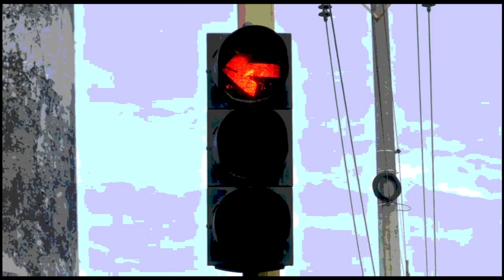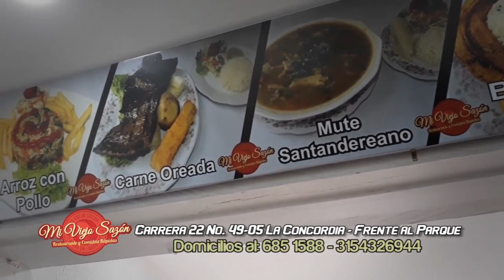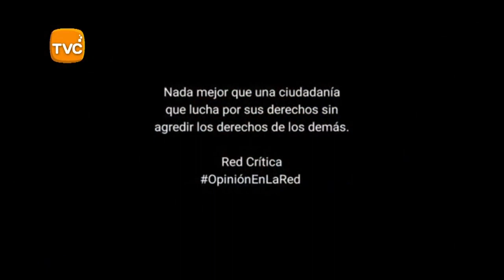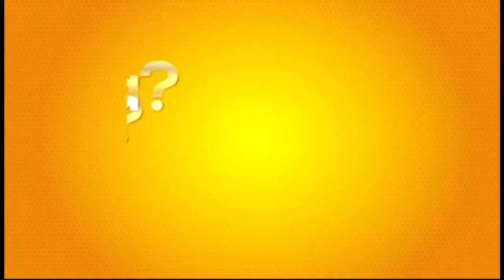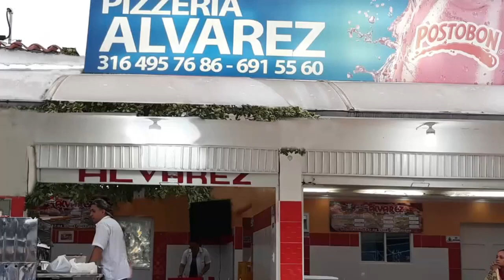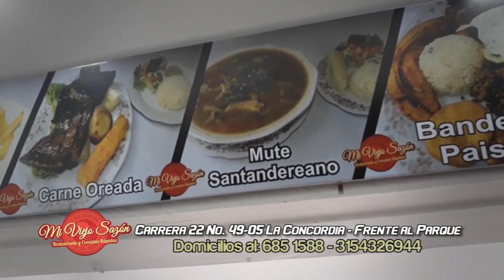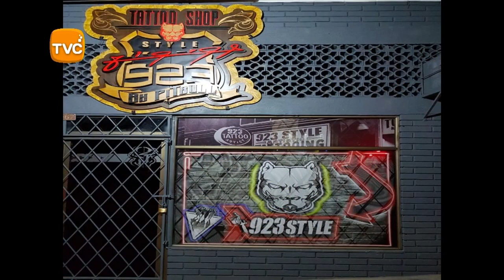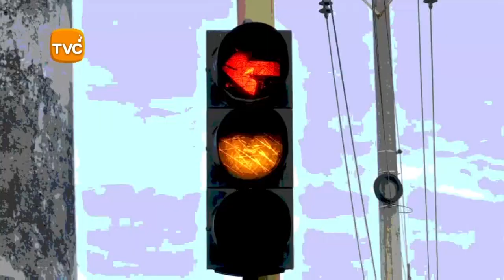IMPACTO Viernes 19 de Octubre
01- BUCARAMANGA- PICHI- de la CÁRCEL DE PALOGORDO a Pabellón de Alta Seguridad de la Cárcel LA PICOTA en Bogotá, Traslado que General MANUEL ANTONIO VASQUEZ PRADA, gestionó y Recomendó ante el INPEC

02- BARRANQUILLA- Le Inmovilizaron porque conducía sin Licencia, se fue a su Casa a Buscarla, creyendo que no se lo llevarían, pero La Ley 1383 ordena inmediata inmovilización a quien No presente Documentos cuando lo Requiera la Autoridad

03- SANGIL - a la cárcel Venezolano, Juan Carlos flórez Pinoa de 29 años - Depravado que abusó sexualmente de Niña de 9 años también Venezolana cuando Salia del Colegio en el sector de Protabaco, pero la Niña corrió donde su mama y lo persiguieron hasta Capturarlo en el sector La Navarra en la vía a Barichara.

04- PEREIRA- Alcalde JUAN PABLO GALLO- todos los semáforos cuentan con tiempo predeterminado. Cada vez que se instala un nuevo semáforo en las zonas con este obsoleto sistema, da como resultado el aumento de flujo vehicular. Por ello ya es hora de implementar o bien, la semaforización inteligente o en su defecto, el promover campañas por el respeto y la prelación al paso al peatón- Reporta Jon J Villa

05- BUCARAMANGA- Pelea a Cuchillo en el STAR MARKET de la carrera 27. Se dice que hubo heridos con arma blanca. El de camiseta gris fue uno de los agresores

06- BARRANQUILLA- Pelea entre 2 Ñeras en Villa de San Pedro, en Plena Calle se Agarraron de las Mechas

07-- BUCARAMANGA- alcalde RODOLFO HERNANDEZ en la W, Denunció que políticos se roban la Plata de los Estudiantes de UNIVERSIDADES PUBLICAS como la UIS, porque contratan a $25 millones mensuales a Maestros que No saben, solo porque son cuotas políticas de los Senadores, representantes, Gobernadores y Diputados

08- YUMBO .Valle del cauca- Desmantelada banda DEL GUAJIRO

09- CEPITA- Comunidad Vereda LA CHORRERA, Denuncia abandono de Carretera que comunica a Bucaramanga por parte de Alcalde Wilson Reynel Rey Quiñones, que No les arregla la Vía, porque Dizque No votaron por el ni por el Gobernador DIDIER TAVERA

10- BUCARAMANGA- Ayudemos a los Niños con Cancer, donando Tapas plasticas

11- BOGOTA- BUCARAMANGA y COLOMBIA, por estas Razones es que MINISTERIO DE TRANSPORTE es que Combatirá la PIRATERÍA DE UBER, carros y Motos PIRATAS

12- CARCASI y CERRITO- Falla Geológica y mal estado de la Vía, no le importan al Gobernador ni a los Políticos, pero mientras tanto campesinos sufren para sacar sus Cosechas